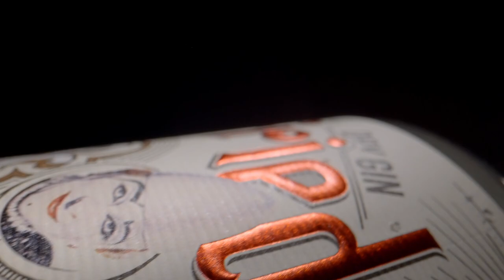Siegfried GIN Roncalli Edition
Vorhang auf für den neuen Siegfried Gin Roncalli Edition! 🎪

Die Designedition verbindet in liebevoller Detailarbeit die beiden Welten Genuss und Phantasie.

Erhältlich ist die nostalgische Flasche bei uns auf Tour im Foyerzelt, bei Siegfried Gin im Onlineshop sowie in gut sortierten Lebensmittel-, Fach- und Onlinehandel.